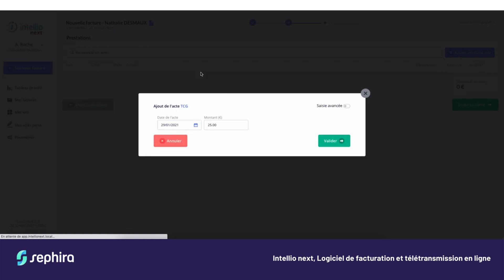Intellio next - Installation et premiers pas : Facturation de la téléconsultation TCG